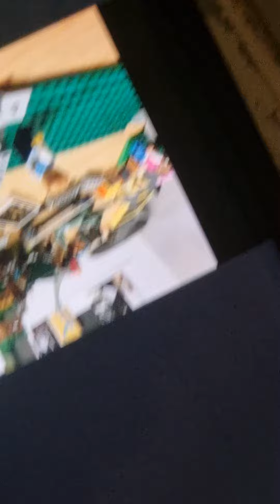fnaf the glitch memories (lego fnaf stop start animation)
bag and glichly memorys in Freddy's